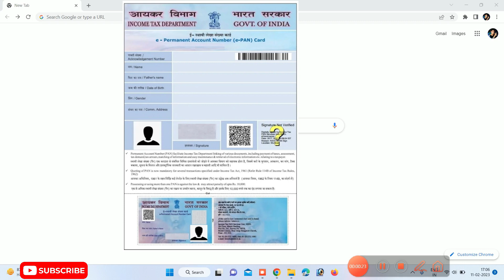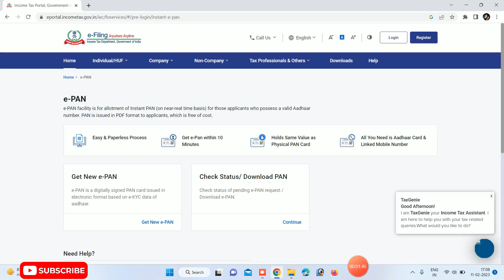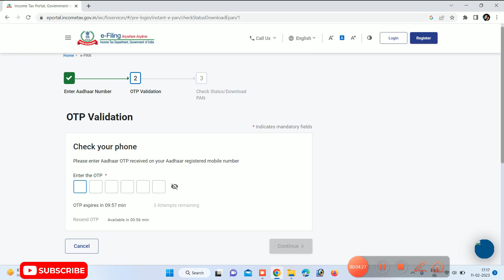Pan Card Download Kaise Kare | e Filing ePan card Online Download | Instant Pan Card Download